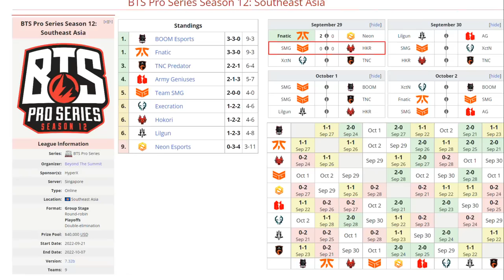HOKORI VS TEAM SMG BO2[GAME 1] LUMIERE VS MIDONE - BTS PRO SERIES 12:SEA- DOTA 2 PRO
TORNEO BTS PRO SERIES 12:SEA

🚨 [HOKORI]
☑️ Razor
☑️ Huskar - 4nalog
☑️ Batrider - Vitaly
☑️ Tusk - Thiolicor
☑️ Omniknight - Gardick

🚨 [TEAM SMG]
✅ Magnus - MidOne
✅ Queen Of Pain - Moon
✅ Troll Warlord - CDR
✅ Undying - Ah Fu
✅ Abaddon - Poloson

📌 Para participar del sorteo, solo deben de comentar un número por video del 1 al 500.